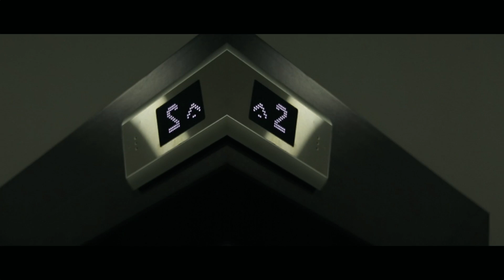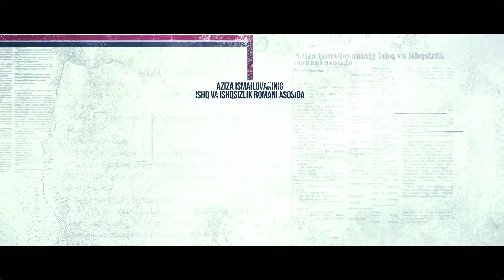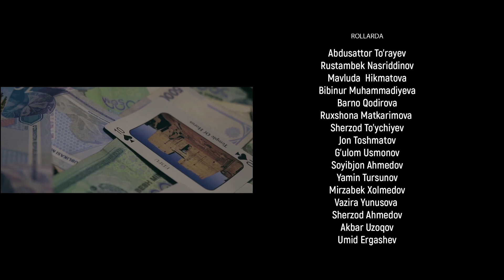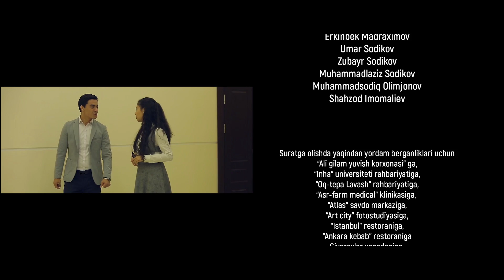Nafs 86-qism (milliy serial) | Нафс 86-кисм (миллий сериал)